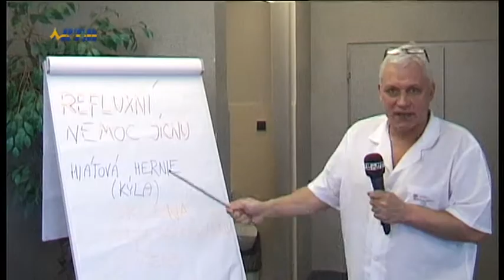I takový byl rok 2013 - Silvestr 2013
Je tu konec roku 2013 a spolu s ním nastal čas ohlédnout se za kuriozitami při natáčení v průběhu roku neboli koláž toho vtipnějšího videoodpadu z naší střižny .